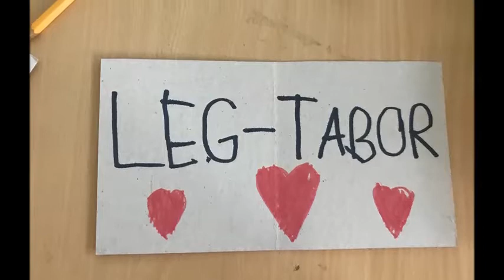Legtábor Városföld 2017